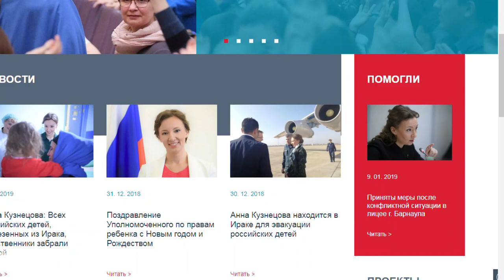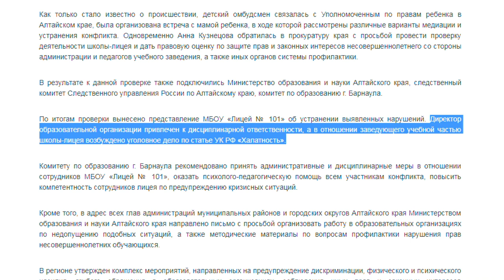После драки учеников руководство барнаульского лицея привлекли к ответственности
Руководство барнаульского лицея после драки учеников привлекли к ответственности. Наказаны директор и заведующий учебной частью.  В отношении последнего – завели уголовное дело.